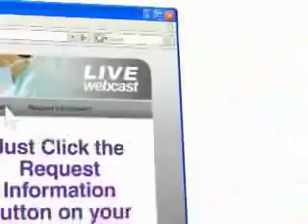Laparoscopic Adjustable Gastric Banding for Obese Teenagers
OR-Live.com Webcast: From Morgan Stanley Children's Hospital of NewYork-Presbyterian: November 29, 2007 at 7:00 PM EST

 On Thursday, November 29th, you can view a Laparoscopic Adjustable Gastric Banding for the Obese Teenager, from the Morgan Stanley Children's Hospital of NewYork-Presbyterian.
At the Morgan Stanley Children's Hospital of NewYork-Presbyterian (MSCHONYP) obese teenagers age 14-18 may be considered for bariatric surgery if they have met the recommended adult criteria set forward by the NIH in 1991.
Laparoscopic adjustable gastric banding (LAGB) is offered since its history of safety, success, and adjustability (as well as reversibility) is believed to provide the best combination for adolescents. Each patient undergoes rigorous screening that includes evaluations by endocrinologists, psychiatrists, nutritionists, nurse practitioners, and surgeons. Even if a patient comes with documented prior trials at weight loss therapy, they need to meet with the team for several months so that a thorough evaluation can be provided and it can be determined what (e.g., home environment, eating habits, psychological state) might contribute to or interfere with a successful outcome.